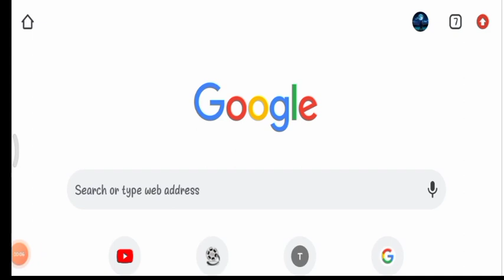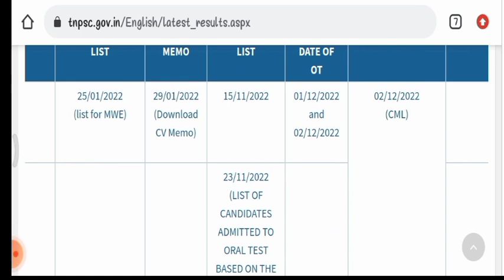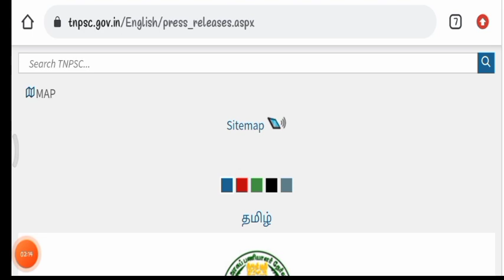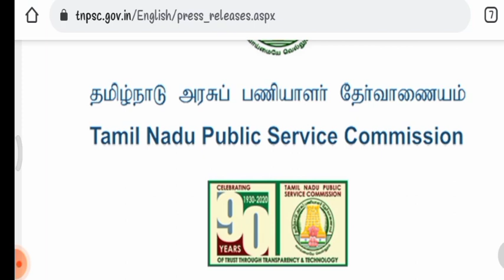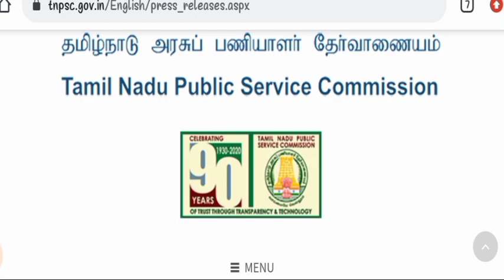tnpsc group4 result new update .result வராத காரணம்